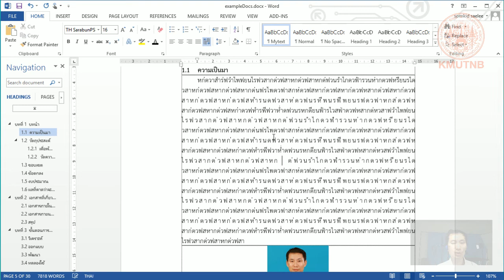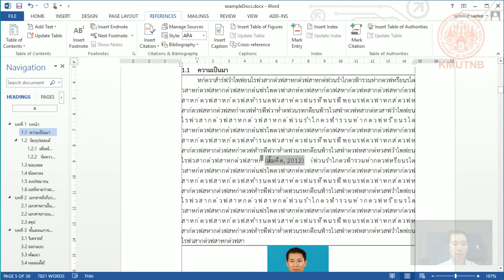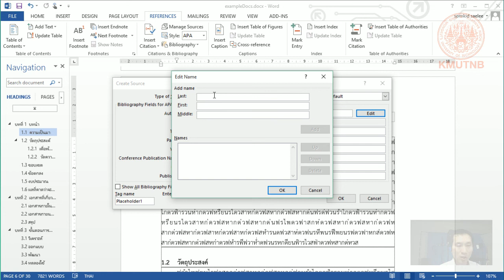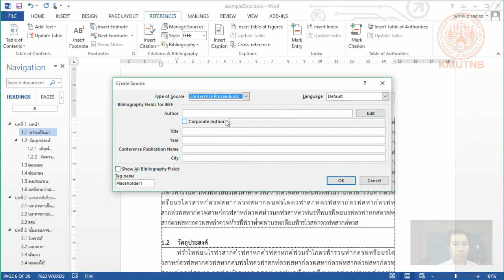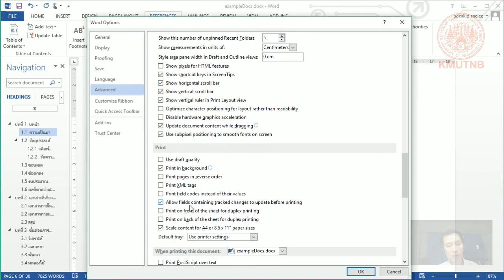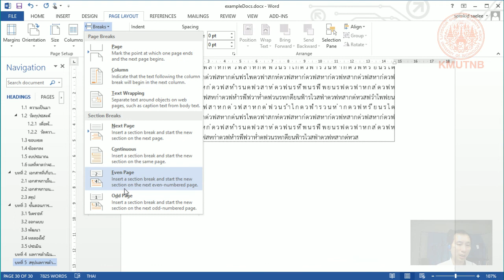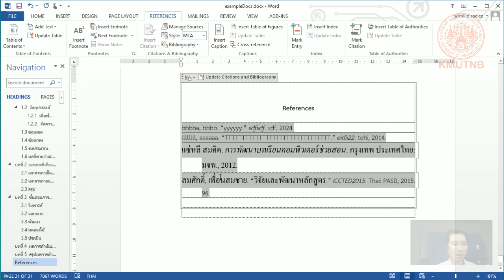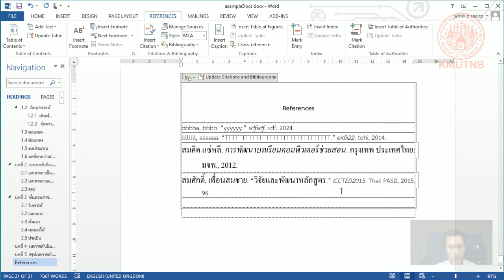การแทรกการอ้างอิงและการจัดการบรรณานุกรม วิทยานิพนธ์ ปริญญานิพนธ์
ในส่วนนี้จะแสดงให้เห็นวิธีสร้างแหล่งข้อมูลอ้างอิง ในเอกสาร และจัดการสร้างให้เป็นบรรณานุกรมหรือรายการอ้างอิงท้ายเล่มแบบอัตโนมัติได้  นอกจากนี้ยังสามารถเลือกรูปแบบการอ้างอิงได้อีกด้วย